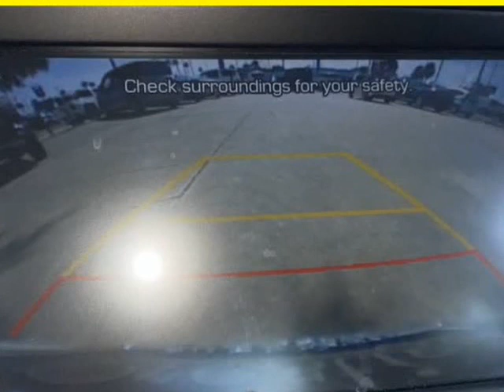2018 Hyundai Sonata SEL (Ocala, Florida)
Prestige Auto Sales
2261 Sw College  Road
Ocala